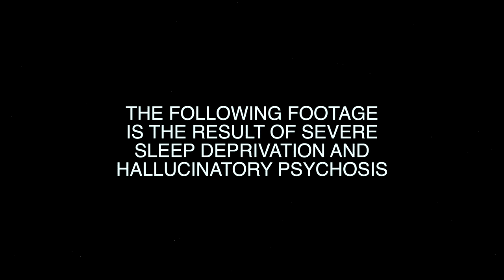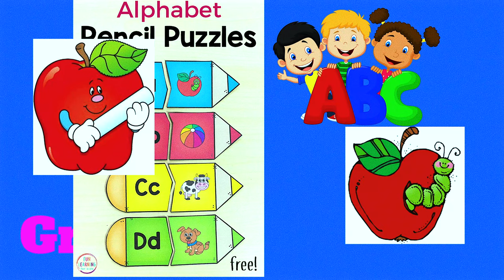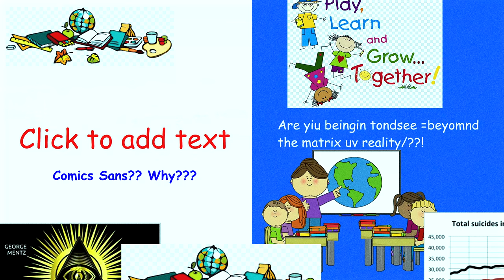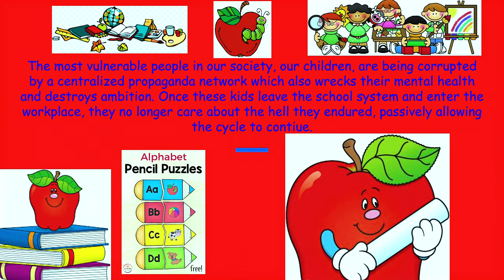THE PROBLEM WITH ELEMENTARY SCHOOL CLIPART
Welcome To Future Retro - Silicongraphics

New Wave Love Song - Silicongraphics